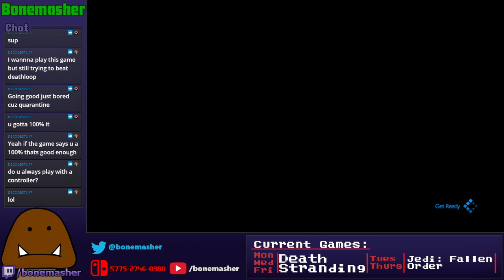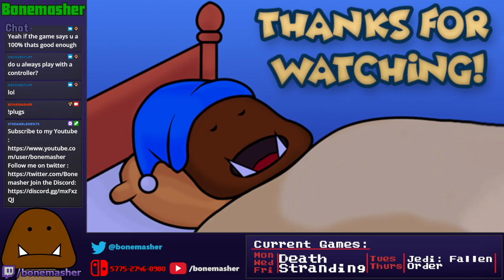Falling Down - Final Fantasy 7 Remake Bonus #2